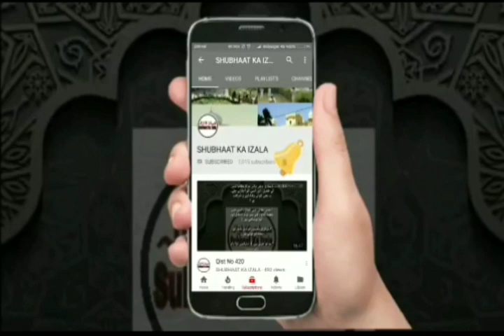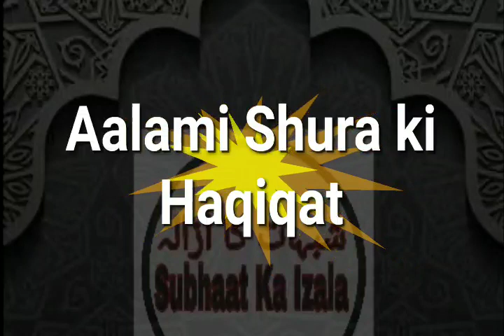Shura ki Haqiqat aur Wazahat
Mohammad Ibrahim UK
Ki khud Sakhta Aalami Fitna khabisa Sora k Taluq se eham Wazahat